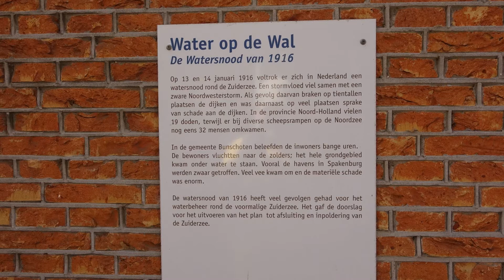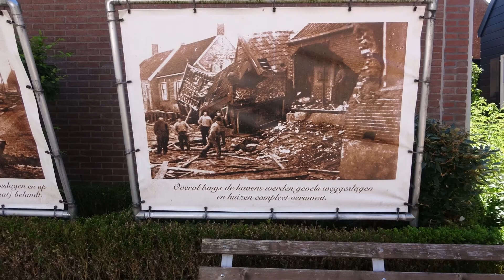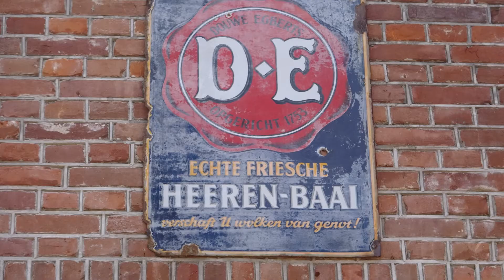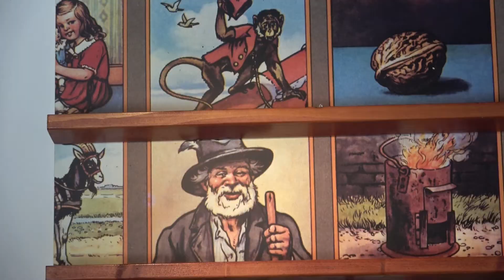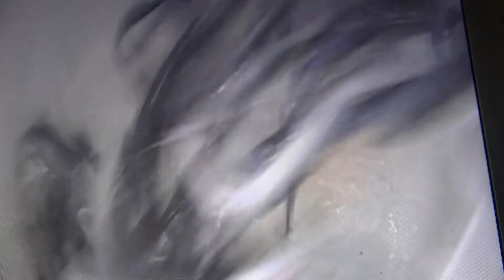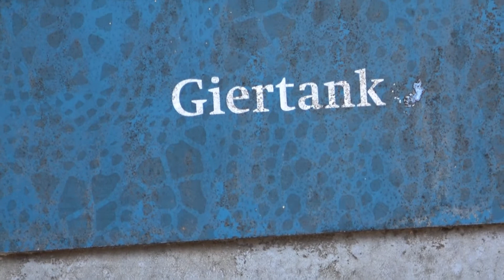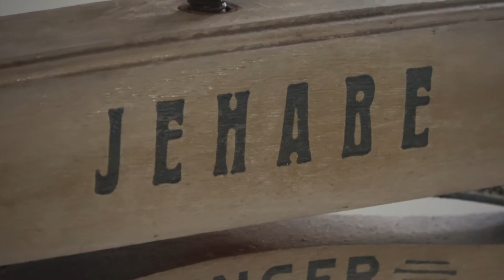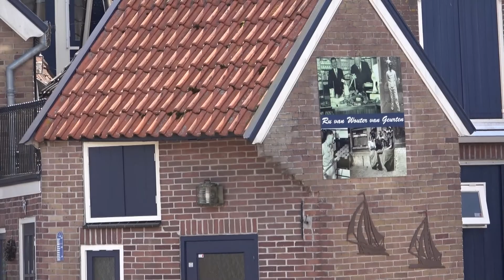2020 07 Rondje Zuiderzee: 20 Juli Spakenburg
Ja, wat is dat? Zuiderzee?
Tegenwoordig heet het: IJsselmeer.
Maar is het nu meer of minder of zee of meer of dam of dijk?
Wij maakten in 2020 een rondje rondom het IJsselmeer.